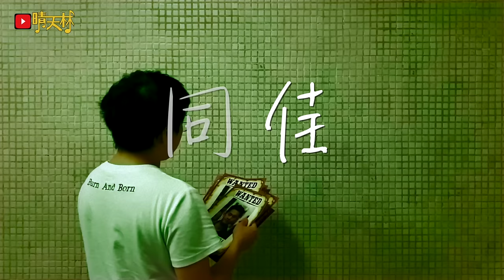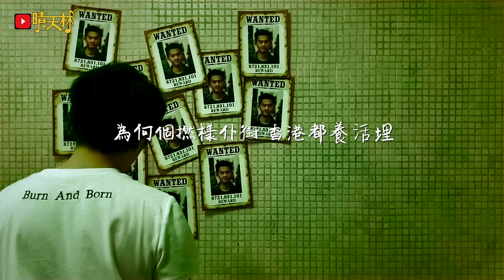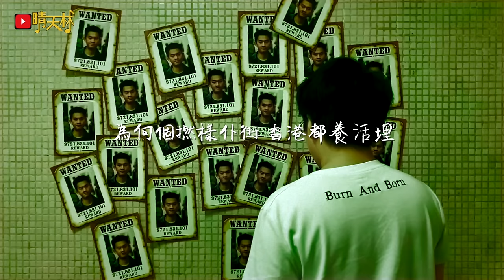《同佳》- 晴天林｜陳同佳送台案｜原曲：無賴 鄭中基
《同佳》
改詞 主唱：晴天林
原曲：無賴 鄭中基

見到他 想作嘔 非一般柒頭
其實變態殺手 又怎會内疚
任個通緝犯得救 又怎麼接受
望見個撚樣好嬲

自首得個講 虛假的諾言
人賤格愛說謊 賴簽証就算
越過公海好很遠   又對飛機厭倦
在safe house裡飽暖

在地球狂鬧爆你個死廢人
警察牧師保你身
然而從上年講返去受禁
今天也未發生

何時才死返去 你個死同佳
無人性冷血殺死少艾
望住個撚樣仆街 嗰粒墨咁鬼大
若你願意跳海要快

繩之於法 你個死同佳
問特首 其實點釋懷
為何個撚樣仆街 香港都養活埋
受庇護了佢怎捨得
花花世界

綠色的野帽 香港的命途
誰料到 你帶帽 什麼也做到
就快取消基本法 是變非 黑變白
更促使國安法

但是年頭遇上武漢的肺炎
拖到已經秋天
而赴台自首都不會實踐
潘媽已就快癲

台灣等你 你個死無賴
何時要返歸 我保你大
望住個撚樣仆街 果粒墨咁鬼大
若你願意跳樓要快

腐敗政府 其實很失敗
受庇護了 佢怎捨得
乜都冇哂